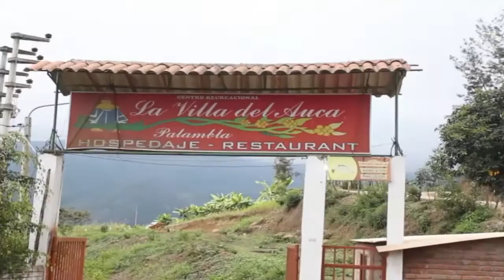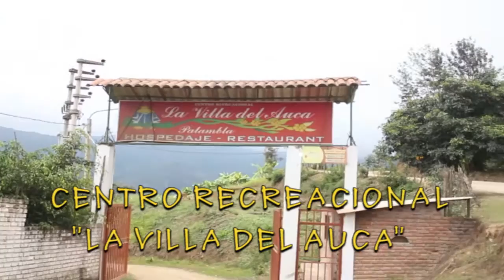CANCHAQUE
Canchaque es un pueblo ubicado en la naciente de la cordillera piurana. Es conocida como "La Suiza piurana" nombre que lo extendió el fallecido empresario Miguel Ciccia Vásquez.